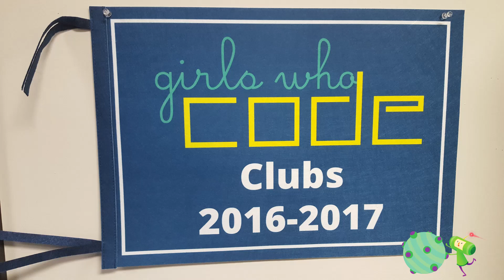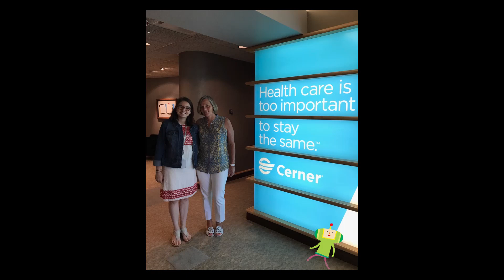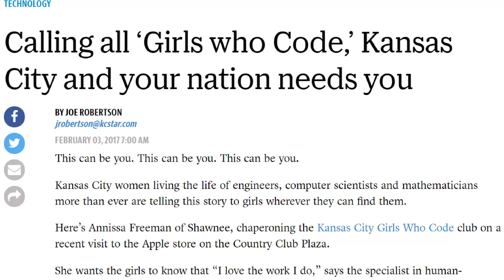A STEMinist's plan to roll up the world | Ruby Rios | TEDxYouth@KC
For many students, a summer job provides little more than a temporary bump in savings. For Ruby Rios, her summer in community service started a sequence of events that took her across the world and changed her life. In this talk, Ruby uses her story to illustrate how young people can make an impact in their community, and how stepping outside of your comfort zone and following your passion can bring unexpected rewards.

Ruby Rios is a senior student at Bishop Miege High School in Shawnee Mission, Kansas and a cybersecurity intern at Cerner Corporation. She’s a leader in her school’s FIRST Robotics and forensics teams, and she’s been especially active in the Kansas City community, working to improve STEM-related opportunities for young people (STEM = science, technology, engineering, and math). Ruby believes more interesting educational activities can help Kansas City take the lead in bringing more girls and more diversity into STEM fields. Besides her technology interests, Ruby also loves dancing, and her favorite video game might be “Dance Dance Revolution: Mario Mix”.

This talk was given at a TEDx event using the TED conference format but independently organized by a local community. Ruby Rios is a senior student at Bishop Miege High School in Shawnee Mission, Kansas, and a cybersecurity intern at Cerner Corporation. She’s a leader in her school’s FIRST Robotics and forensics teams, and she’s been especially active in the Kansas City community, working to improve STEM-related opportunities
for young people (STEM = science, technology, engineering, and math). Ruby believes more interesting educational activities can help Kansas City take the lead in bringing more girls and more diversity into STEM fields. Besides her technology interests, Ruby also loves dancing, and her favorite video game might be “Dance
Dance Revolution: Mario Mix”. This talk was given at a TEDx event using the TED conference format but independently organized by a local community.